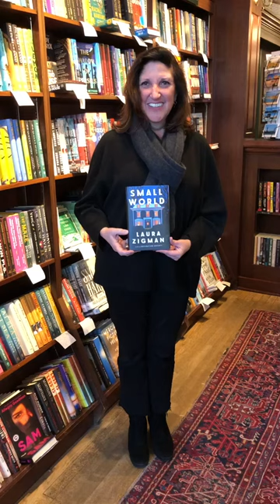Books and Ice Cream: Laura Zigman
Asking a favorite flavor of ice cream to pair with a book can often feel like picking a favorite child, but we think Laura Zigman's choice is a peppy one - pun intended!

Pick up a copy of "Small World," a heartfelt novel about two offbeat and newly divorced sisters who move in together as adults—and finally reckon with their childhood,